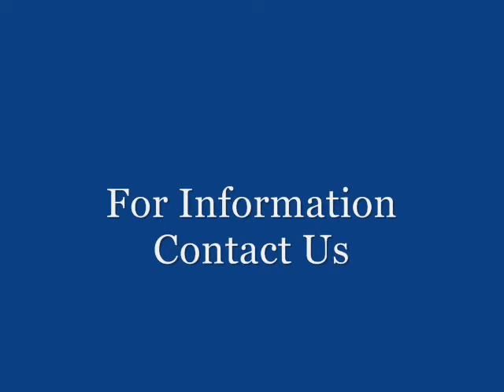NARCONON Georgia crack house intervention Pt1.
The Narconon New Life Detoxification Program has resulted in astonishing improvements in students who consistently report:

- Greater energy.
- Reduction or elimination of many symptoms associated with drug addiction, including depression, irritability and fatigue.

With the Narconon Drug Rehab Program, stable recovery is achievable! Once past the physical cravings, through the Narconon New Life Detoxification program, the student develops life skills that will help in maintaining a productive, drug-free life. At Narconon developing a realistic and workable sense of personal ethics and responsibility is a vital part of this recovery. Personal addiction can be ended! Our statistics at narconon show that the majority of our narconon graduates have achieved this freedom.

Narconon is a network of drug and alcohol treatment facilities located throughout the world.
Narconon graduates go on to do very well in life. The skills they learn at narconon will help them lead happy healthy lives.

If you or someone you know abuses OTC medication please call narconon at 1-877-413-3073 or visit narconon on the web